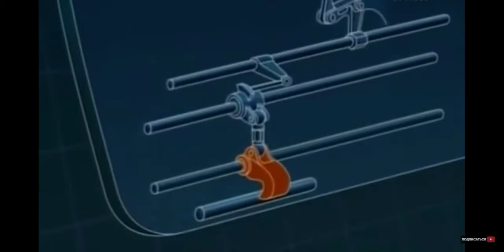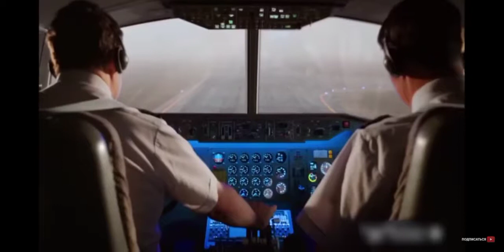mayday air crash compilation Favorita